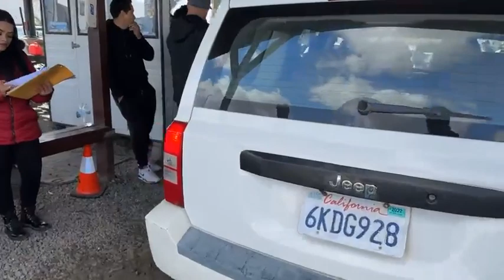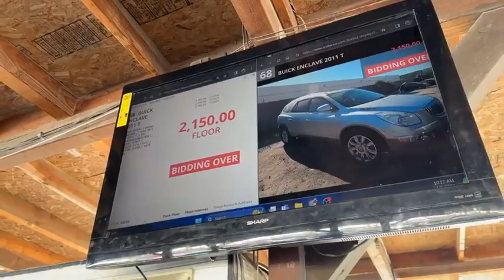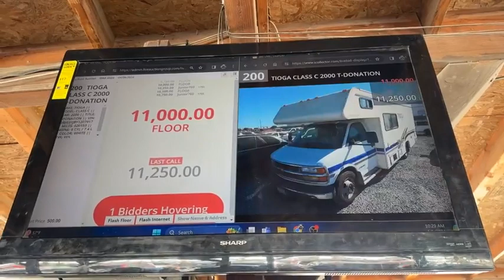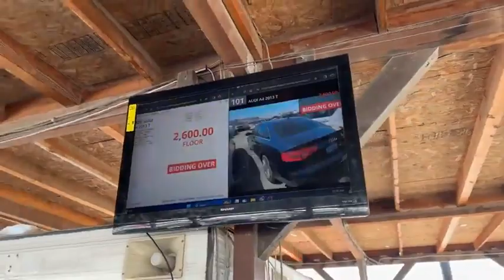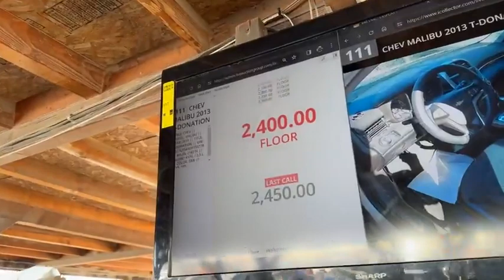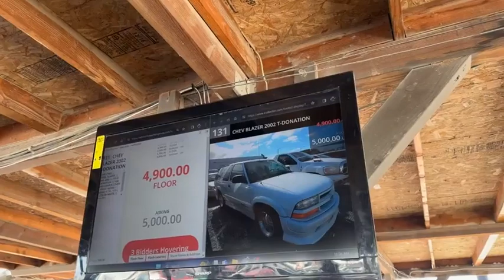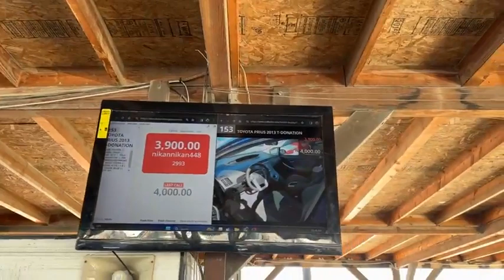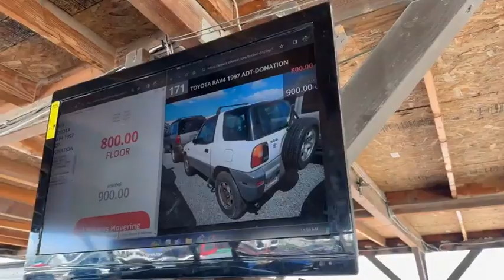Sold!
Saturday at 9am.🗓
Open to the public over 16 years!📣
Vehicles starting at $500.💵💰
Cars, Trucks, Motorcycles & MORE! 🚗🛻🏍
Over 200+ vehicles up for auction!🙌

⚠️REQUIREMENTS! ⚠️
To obtain a Buyers Number you will need:
✅-Active account (Free to create)
✅-Picture I.D.
✅-Deposit $500 / $1000 *Cash Only*

🛣Address:
8968 Siempre Viva Rd